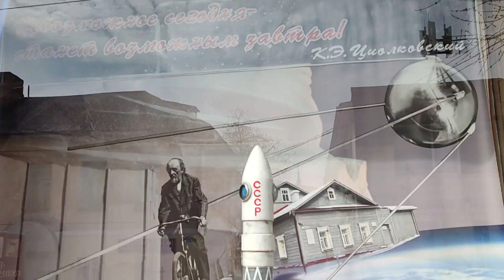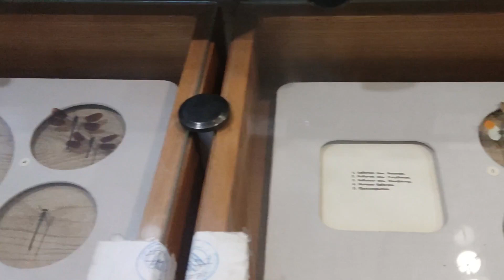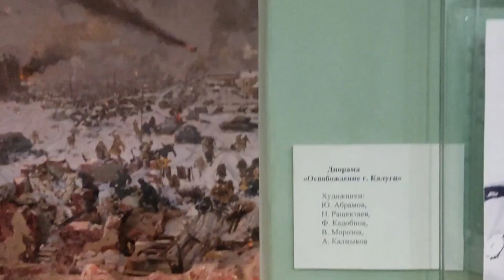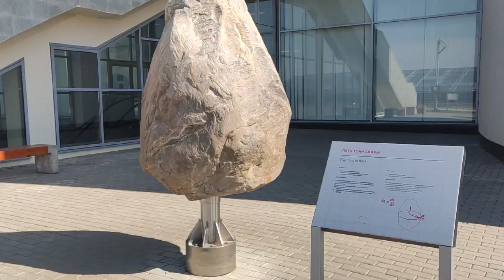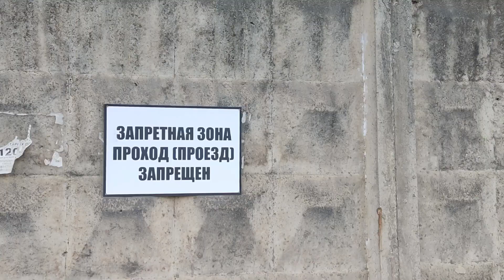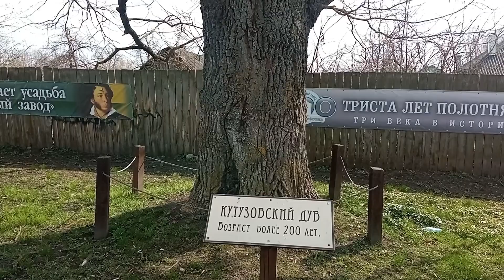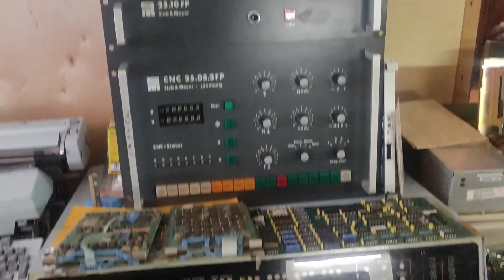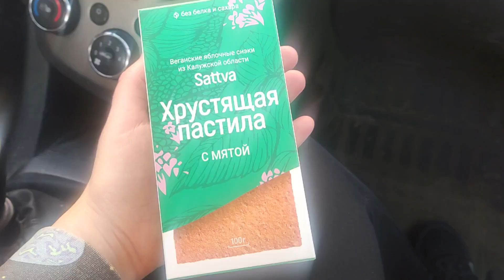Kaluga. Segunda parte. Rusia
Seguimos viajando por la región de Kaluga. Os dejo el enlace para ver la primera parte del video